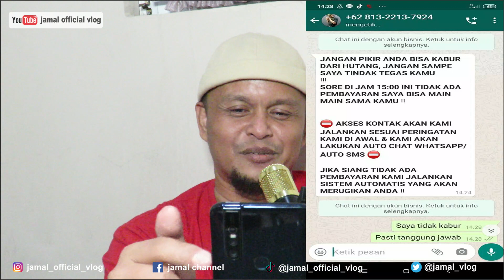Fatwa MUI Menyatakan Pinjol Haram - Saatnya Tinggalkan Pinjol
Akhirnya Majelis Ulama Indonesia (MUI) ketuk palu menyatakan bahwa PINJOL alias Pinjaman Online HARAM Hukumnya.

pinjol haram
pinjaman online Haram
fatwa MUI